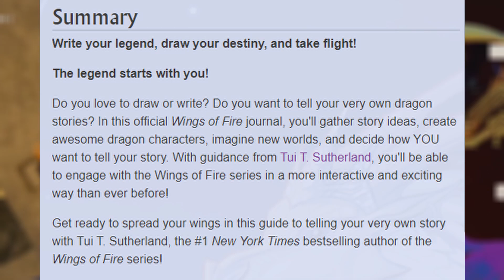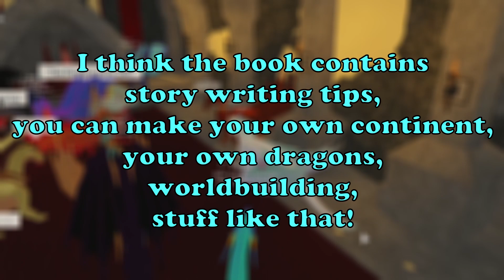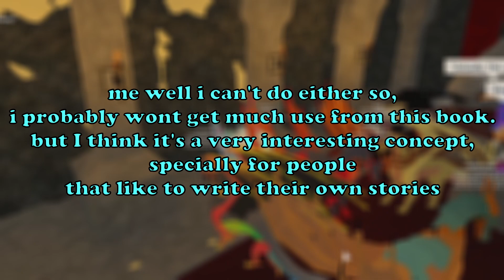NEW WoF BOOK! Wings of Fire Forge Your Dragon World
I don't own the book cover/artwork in the thumbnail

What is Wings of Fire?

Wings of Fire is a series of fantasy novels written by author Tui T. Sutherland and published by Scholastic Corporation.
The series currently consists of three arcs, which focus on young dragons fulfilling prophecies in a fantasy world.
The first arc consists of five books, as does the second arc. The third arc is incomplete and is still in progress, as so far three books have been released, with the fourth being scheduled to be released March 2021.
Wings of Fire has a separate series that diverges from that arcs called Wings of Fire: Legends,[1] which retell the story of significant historical events that somehow impact on the main series, with so far two released books in the series, Darkstalker[2] and Dragonslayer.[3]
There is also another series of stories titled Winglets, with four books. Prisoners, Assassin, Deserter, and Runaway.

--FAQ--
Q: What is your pronoun?
A: He/Him
Q: Why do you have "Queen" in your bio if you are a male?
A: Since some people kept calling me a Queen, i got used to it and decided to make it a meme.
Q: Did you draw your profile picture/banner?